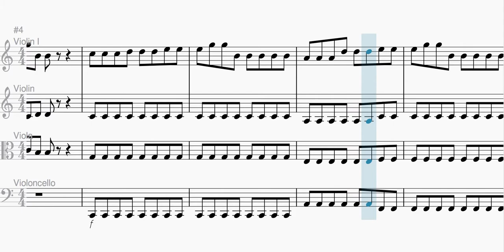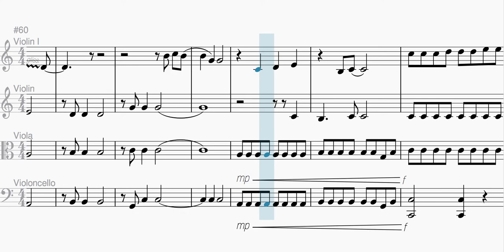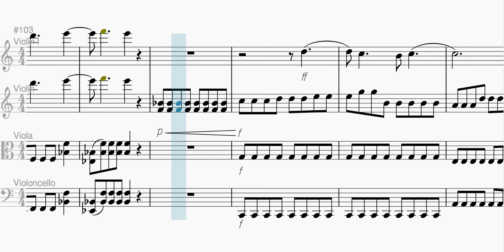Hallelujah by Paramore - For String Quartet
"Hallelujah" by Paramore arranged for String Quartet by B. K. Lindgren